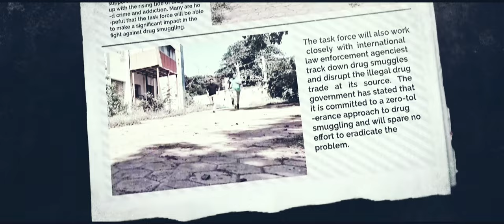White Ghost - official Teaser | Ravindran Paramagurusamy | Banking Bros. Pictures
Production:
Banking Bros. Pictures
Helping Hands Proudly Presents

Ravindran Paramagurusamy

Teaser Editing:
Krishnakumar S

Cinematography:
Vishnu Varathan
(Dust home Creations)